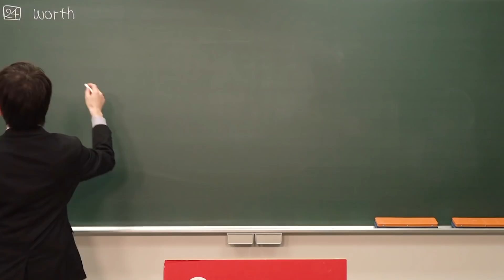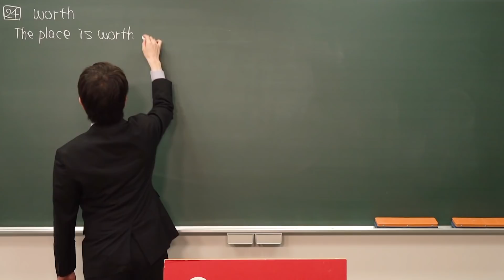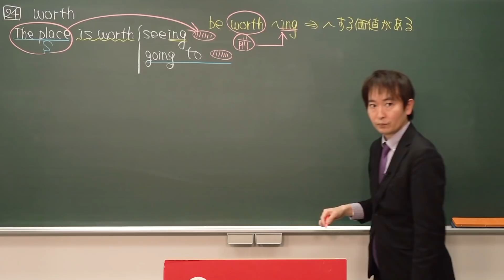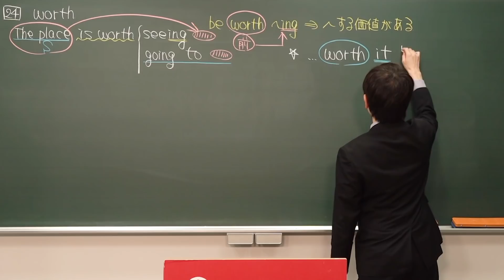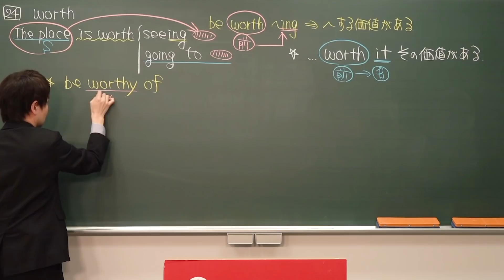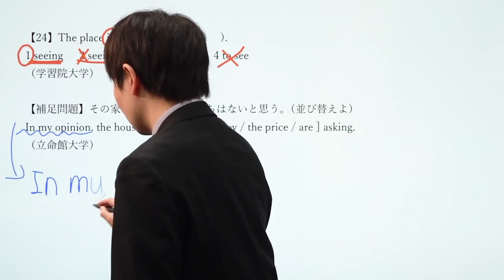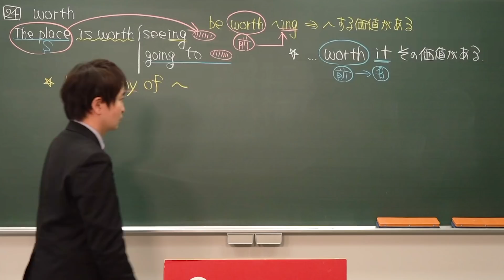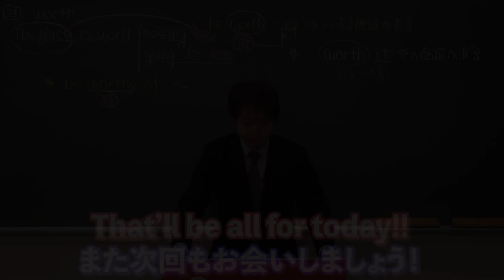【ワンポイント英語#24】"worth"の使い方*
使用機材：Black Magic Design ATEM Mini Pro